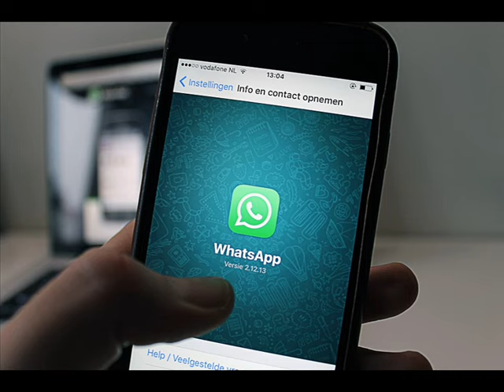Novo golpe no WhatsApp já atingiu 200 mil usuários.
O WhatsApp afirmou que não usa o aplicativo para enviar mensagens de atualizações para seus usuários.